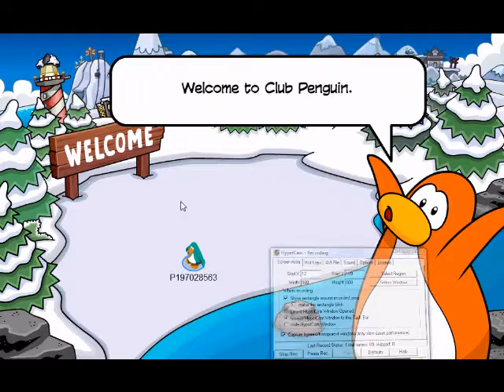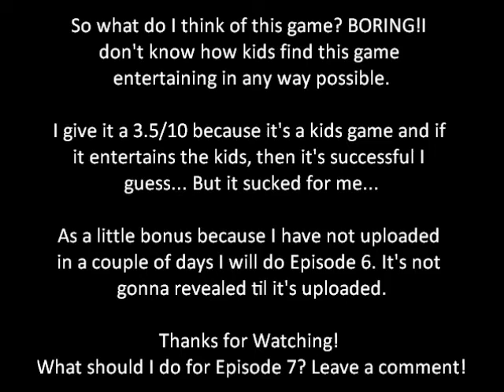Zezzien Plays: Episode 5: Club Penguin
Boring as f**k. I regretted playing it and I never shall again.